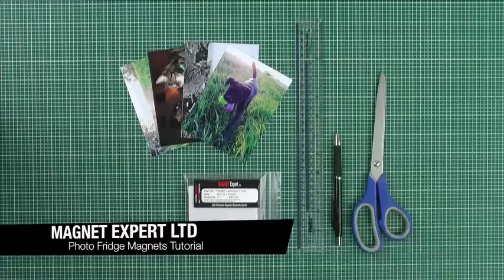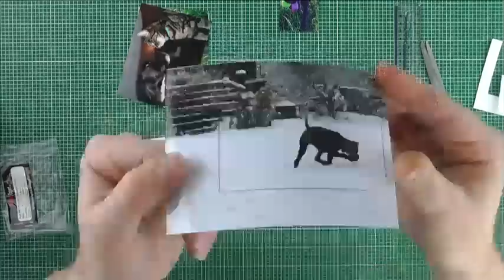Turn your photos into stunning fridge magnets in 3 easy steps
Turn your best-loved photos into fab fridge magnets in minutes with this quick three-step how to guide.